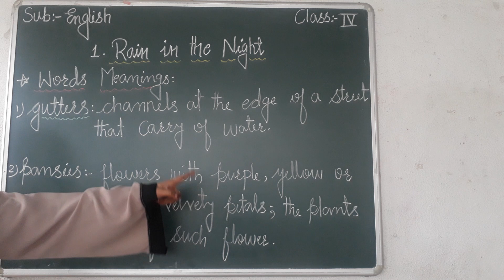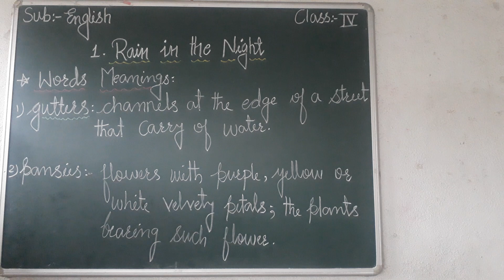Chapter 1 Rain In The Night Part 1 (Sub:English)